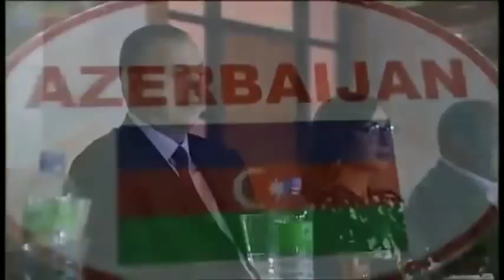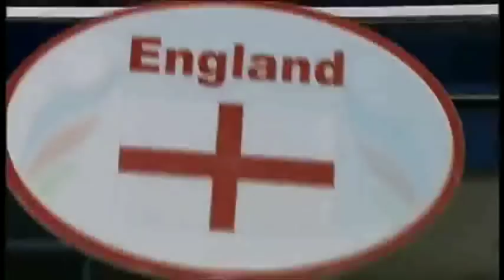ЧМ-2011 УСИК - МАММАДОВ ☯ Alexander Usyk vs Teymur Mammadov